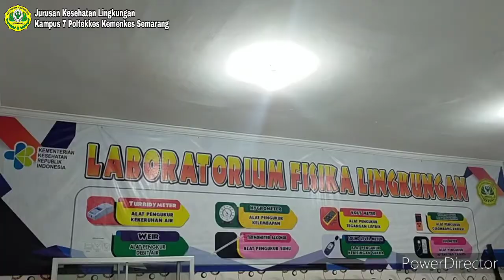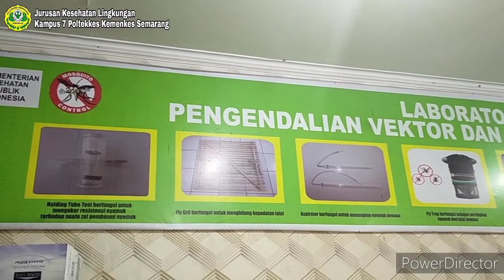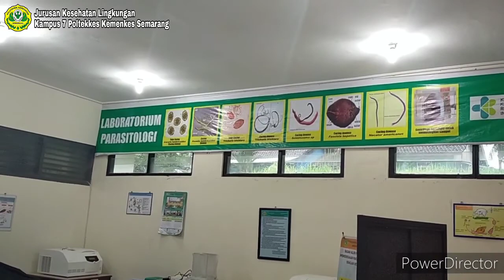Profil Singkat Laboratorium Jurusan Kesehatan Lingkungan Poltekkes Kemenkes Semarang